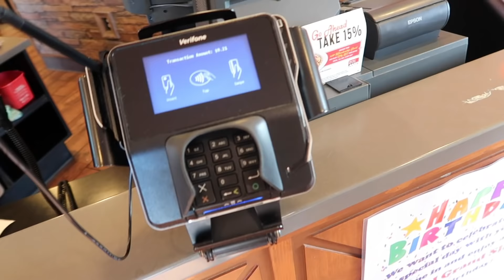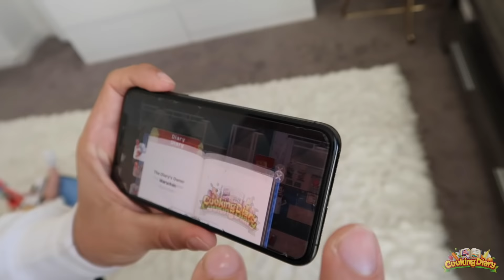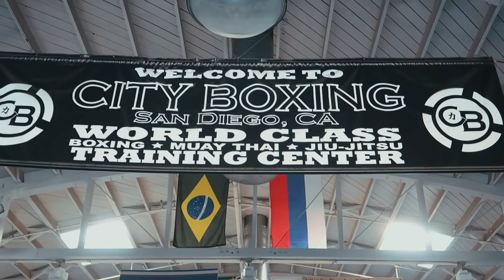THE BEST MORNING ROUTINE AS NEW PARENTS!!!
DOWNLOAD Cooking diary:
There you have it!! Who wants to kick some A$$ with us?!

STALK AND CREEP ON US!!

Ryan’s instagram: @jbuddha
Ryan’s snapchat: @thejbuddha

Leslie's IG: lesliehernaandez